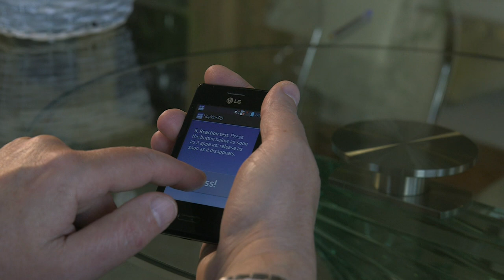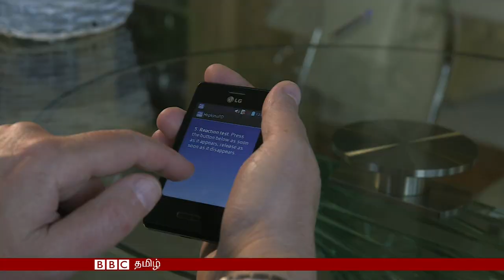BBC TAMI TV BULLETIN 04 FEB 2016 - பிபிசி தொலைக்காட்சி செய்திகள் - 4 பெப்ரவரி 2016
இன்றைய நிகழ்ச்சியில்…

- சிரியா போரில் பாதிக்கப்பட்ட பல லட்சக்கணக்கான மக்களுக்கு உதவுவதற்கான கொடையாளிகளின் மாநாடு லண்டனில் நடக்கிறது.

- சிரியா மற்றும் இராக்கிலிருந்து தப்பித்த ஐ எஸ் தளபதிகள் தம் நாட்டுக்கு வந்திருப்பதாகக் கூறுகின்றனர் லிபியாவின் உளவுத்துறை உயரதிகாரிகள்.

- நவுரு தீவுகளுக்கு அனுப்பப்படும் ஆபத்தை எதிர்நோக்கும் தஞ்சம்கோரிகளுக்கு அடைக்கலம் வழங்கப்போவதாக ஆஸ்திரேலிய திருச்சபைகள் கூறியுள்ளன.